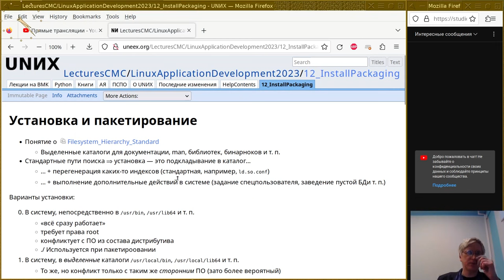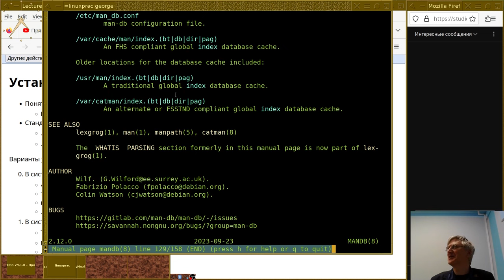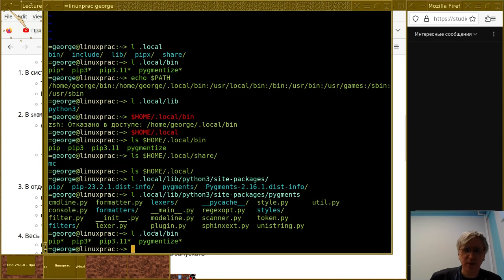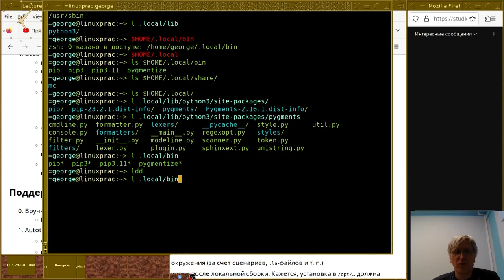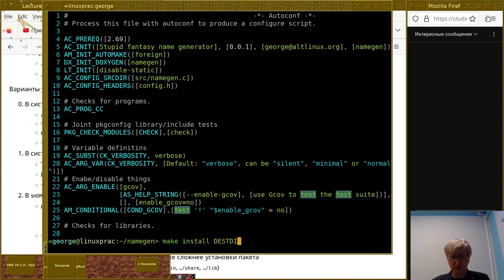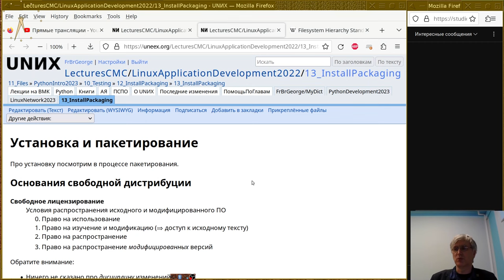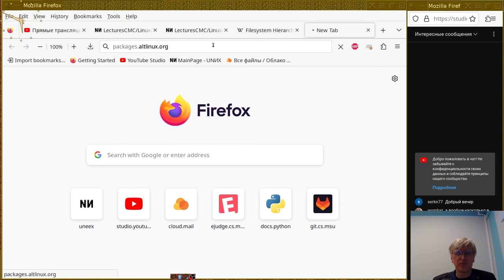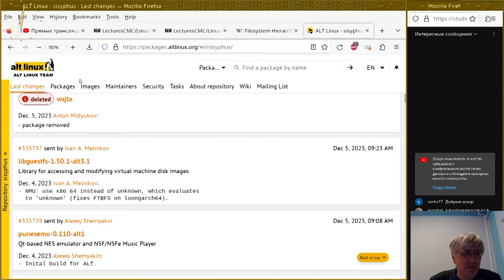12. Установка и пакетирование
Монтаж лекции от 5 декабря 2023-г
Читает Георгий Курячий